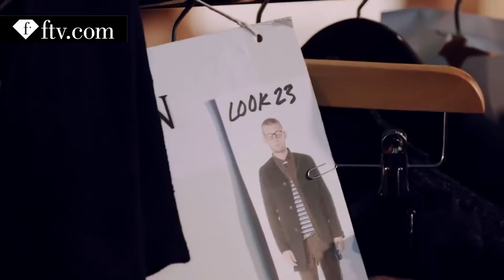London Men FW 17-18 - Oliver Spencer | FashionTV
LONDON - FashionTV brings you the highlights from the Oliver Spencer Fall/Winter 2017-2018 men's collection presented at London Men Fashion Week. Get a glimpse of the collection featuring classic pieces.